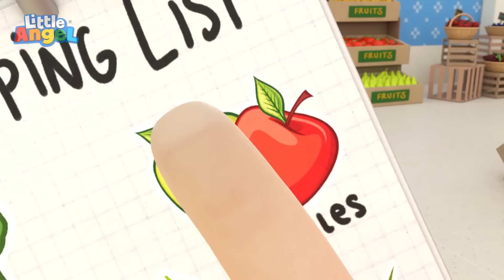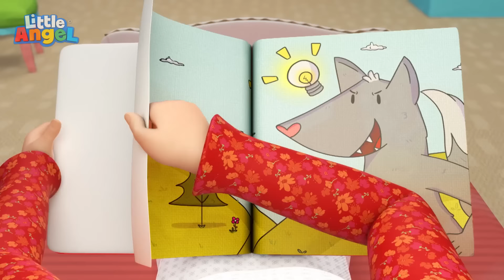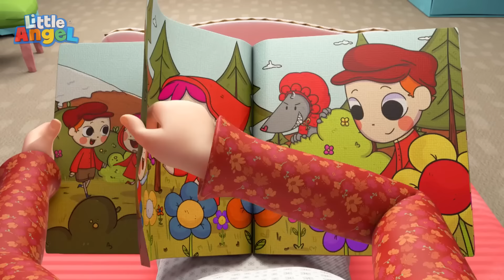दुनिया भर के जानवर | Animals Everywhere! | Hindi Rhymes for Children | Little Angel Hindi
हमारे अन्य सुपरहिट गाने सुनें -

Hindi Balgeet बच्चों को बड़े ही मनभावन लगते हैं क्योकि बालगीत बच्चों को ध्यान में रख कर बड़ी ही सरल भाषा में बच्चों के लिए ही बनाए जाते हैं। Little Angel Hindi के इन Kids Song Hindi, Hindi Rhymes for Children के सहारे हम बच्चों को अनेकों प्रकार की शिक्षा प्रदान करना चाहते हैं ।बच्चे भी खेल-खेल में ही गीतों के सहारे बहुत कुछ याद भी कर लेते है जो बच्चो के लिए बहुत ही लाभप्रद है।

00:00 दुनिया भर के जानवर
02:52 इस तरह सीखे मेने रोलर ब्लेड्स
06:39 नंबर गीत
10:07 बूढ़े मैकडोनाल्ड का एक खेत था
14:09 हेलोवीन गीत
17:06 चलो सुपरमार्केट चलते हैं
21:06 डॉक्टर सभी को स्वस्थ रखते हैं
25:14 अजनबियों से सावधान
28:49 गुब्बारे के साथ नंबर गीत